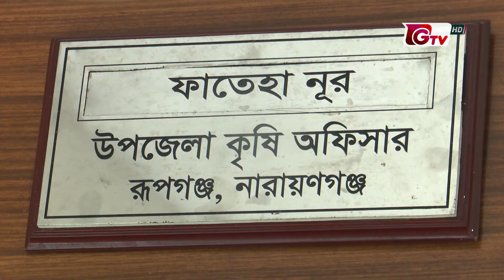রূপগঞ্জে জনপ্রিয় হচ্ছে নার্সারি ব্যবসা | Nursery business | Rupganj